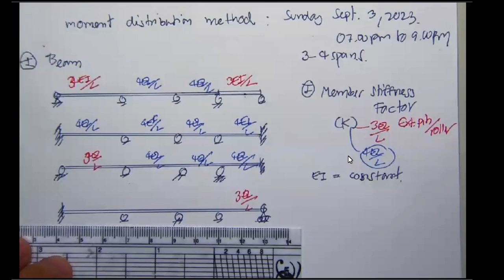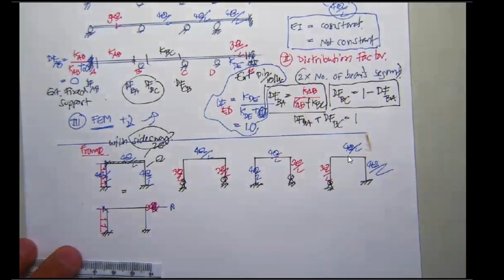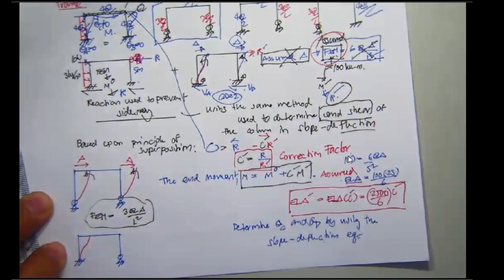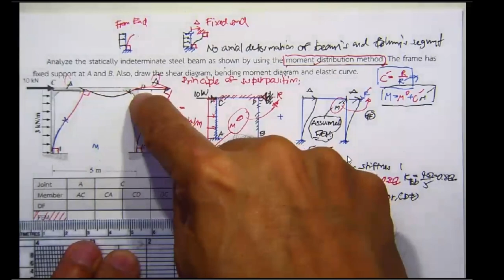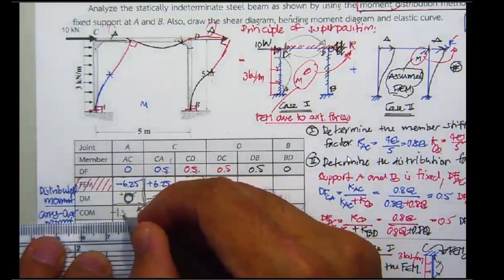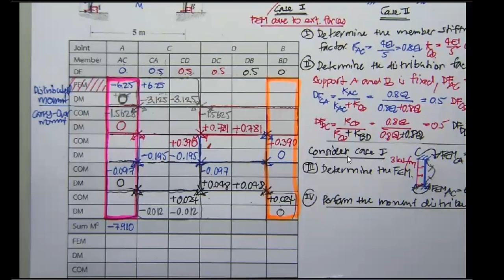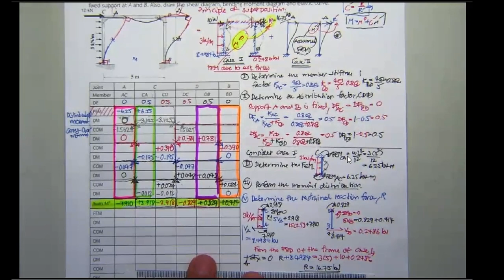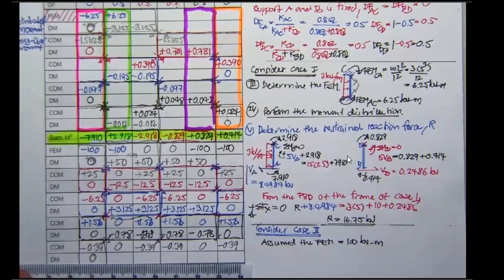8 Ch 3 Moment Distribution Method Frame Structural Analysis Term 1 2023 Aug 23 2023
Lecture #8
STRUCTURAL ANALYSIS
August 23, 2023

Contents:
Chapter 3 Moment distribution method
       3.5 Analysis of frames with sidesway.